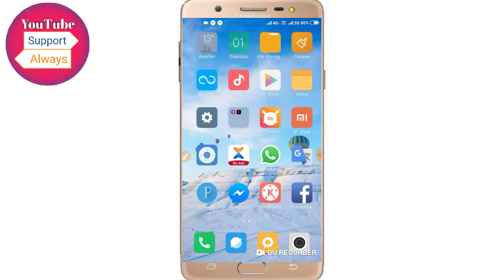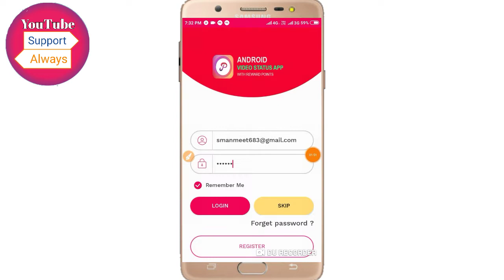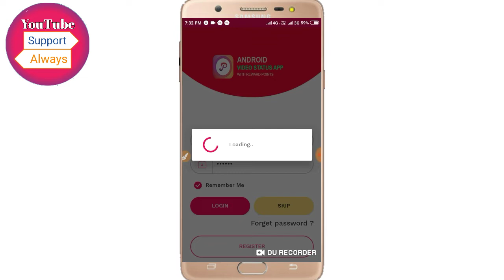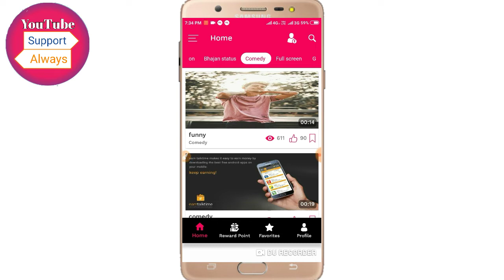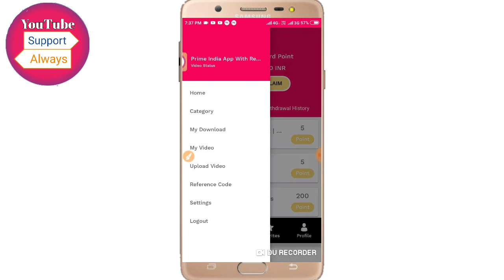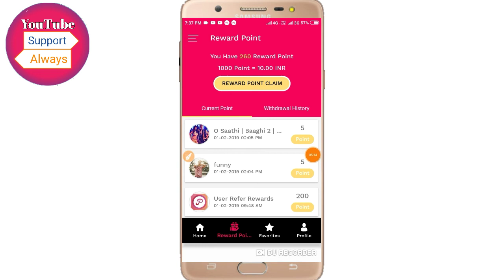इस ऐप से जी भर कर रुपए कमाओ झूठ नहीं बोलता वीडियो देख लो यार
इस ऐप में रजिस्टर करते ही आपके 350 ₹/- मिलेंगे

Refer Code 👉d4y3mpxd